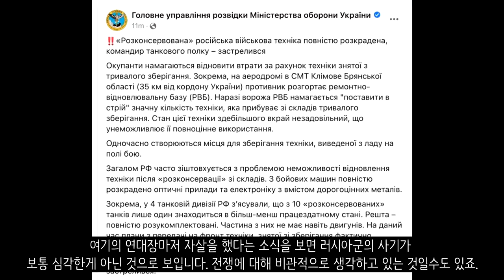우크라이나 전쟁 전황 정리 31일차 - 키이우에서의 반격_우크라이나 긴급속보103_[센서 스튜디오]